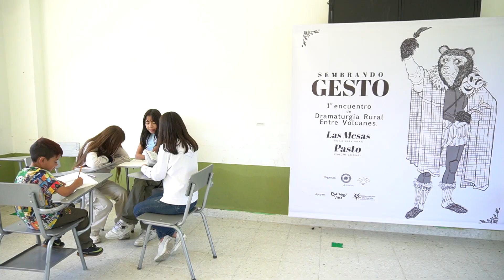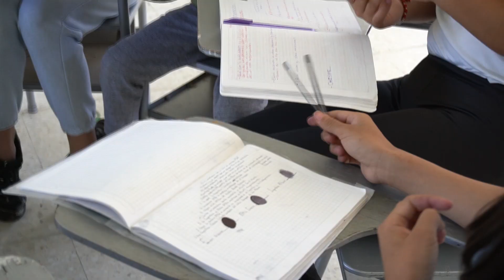TALLER COPLATURGIA - Video 02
SEMBRANDO GESTO
Primer Encuentro de Dramaturgia Rural Entre Volcanes

Componente: FORMACIÓN DEL SECTOR
Taller de COPLATURGIA
Espacio de formación a partir de la Copla Campesina para descubrir, desde esta manifestación propia, los elementos necesarios para la composición
dramatúrgica y la creación teatral. Dirigido a niñas, niños, adolescentes y jóvenes del Corregimiento de Las Mesas del municipio de El Tablón de Gómez.

Música Original: El Motilón - La Tulpa Raymi

Evento apoyado por la Convocatoria Pública Departamental de Estímulos Mi Nariño 2023 “CULTURA VIVA” - Gobernación de Nariño

Las Mesas
Complejo Volcánico Doña Juana Cascabel
2023